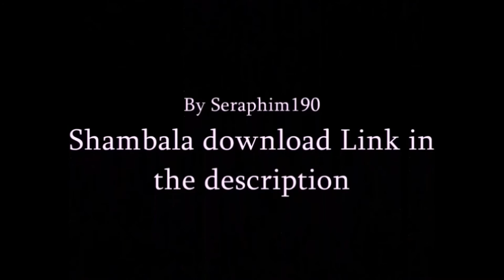"Black Ops 3" Crazy Insane - Gun Glitch - 2016 - Seraphim190 PS4 - XBOX Episode: 458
Category
Gaming

and I will visit you in the dream time